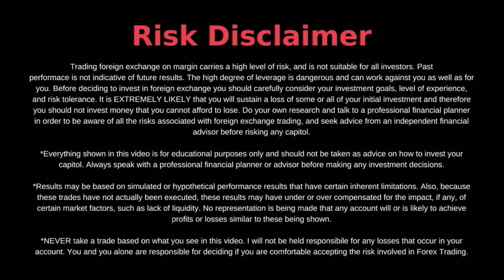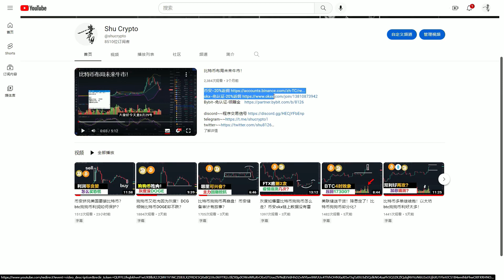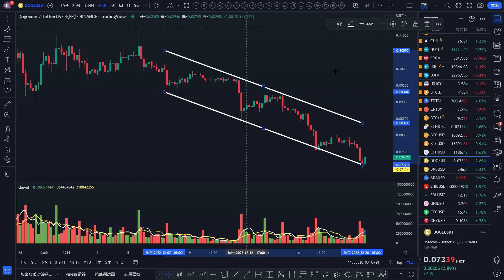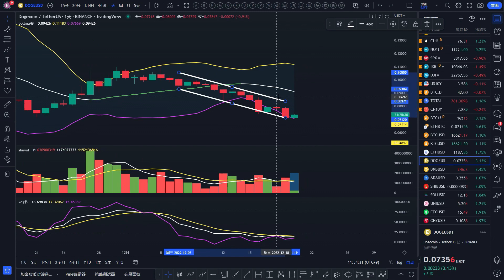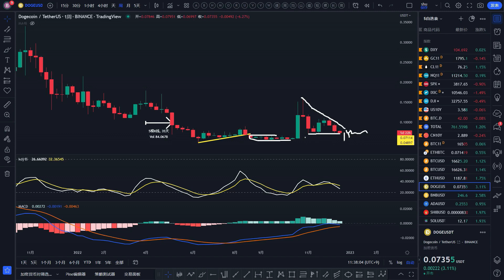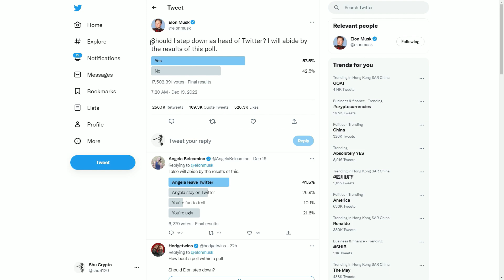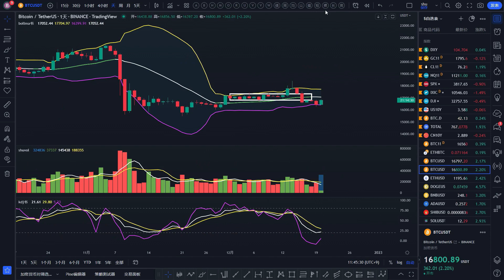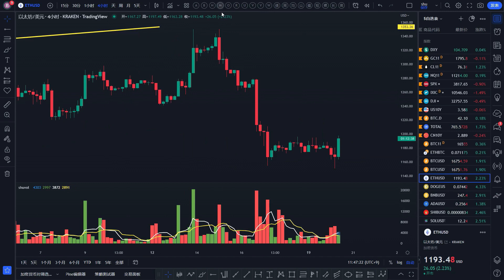马斯克卸任推特CEO狗狗币？doge比特币被套怎么办？